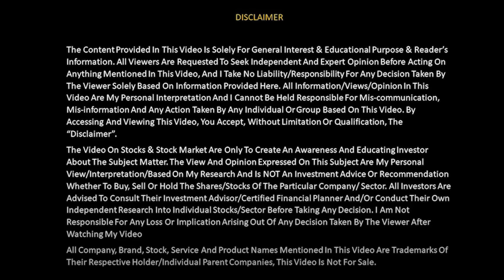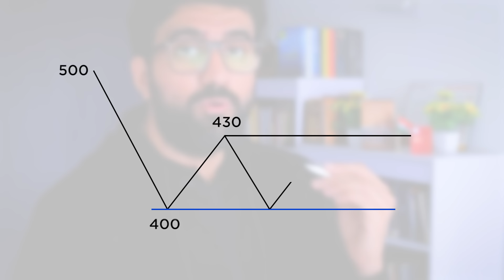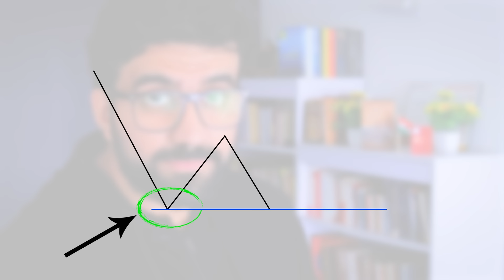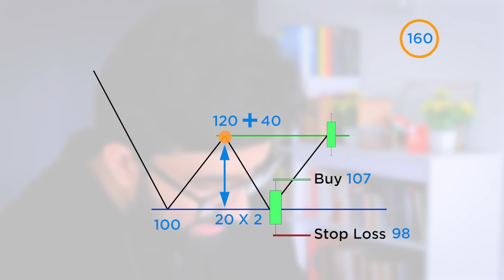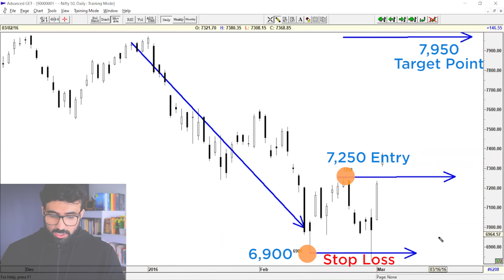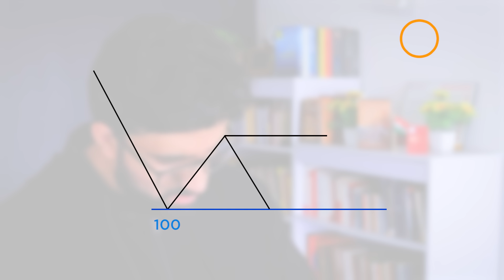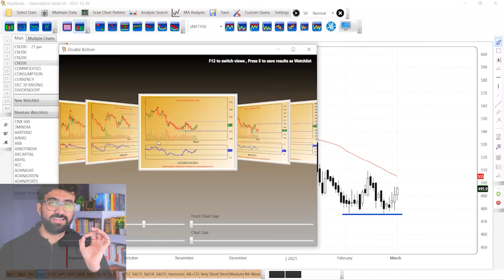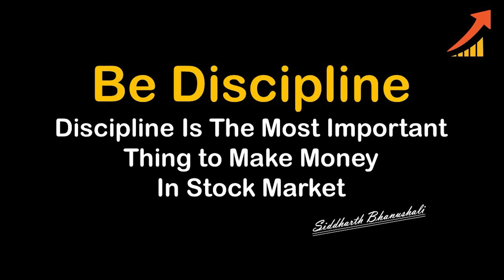Double Bottom Chart Pattern | Price Action Trading | Technical Analysis | By SIddharth Bhanushali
Price Action Strategy which is a double bottom chart pattern is the way to earn through the stock market. You will learn a very new way to trade on price action strategy. we believe that price is supreme & everyone should follow price action. many subscribers asked for double bottom pattern so we have  covered detailed & unique way to trade double bottom strategy also.

00:00 - Introduction
01:10 - What we will learn today
03:28 - Why I'm Teaching This Strategy
03:47 - What is Chart?
05:29 - What is Chart Pattern?
08:37 - Psychology of Support & Resistance
15:03 - What is Double Bottom?
17:31 - Double Bottom Strategy
32:47 - Live Chart Examples
41:25 - Homework
44:27 - Live Examples
45:48 - You Work or Not
47:50 - Our Strategy
58:04 - How to scan Double Bottom
01:04:22 - When this Strategy won't Work?
01:05:36 - 3 Things to Remember
01:07:46 - 5 Mistakes of Technical Trader
01:10:42 - Do Self Assessment